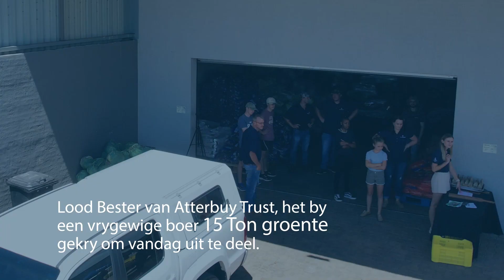Terugploeg se Groot Groente Uitdeeldag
Kersfeestyd 2023 was 'n groot gebeurtenis, want Terugploeg het groot gegaan met groete wat aan 'n menigte behoeftiges uitgedeel is.